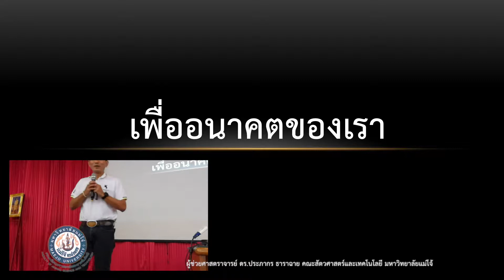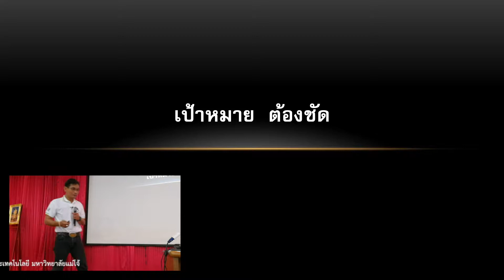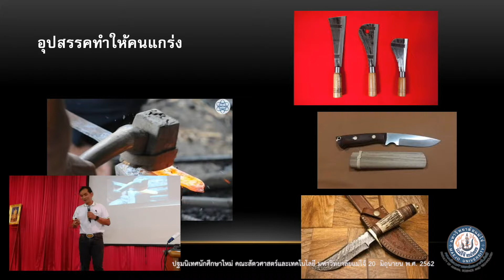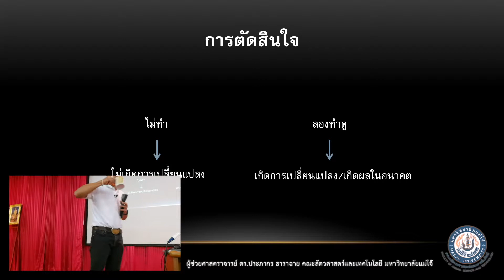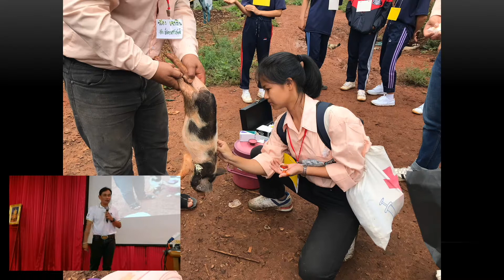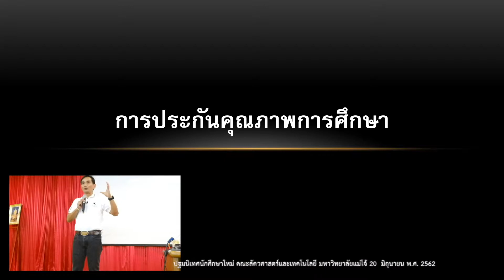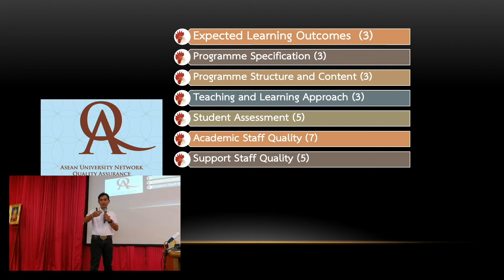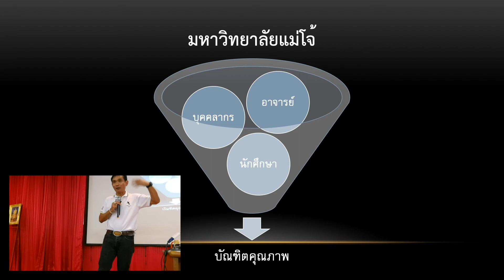ปฐมนิเทศ สัตวศาสตร์ 62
กิจกรรมการปฐมนิเทศนักศึกษาใหม่ประจำปีการศึกษา 2562 คณะสัตวศาสตร์และเทคโนโลยี มหาวิทยาลัยแม่โจ้ เชียงใหม่